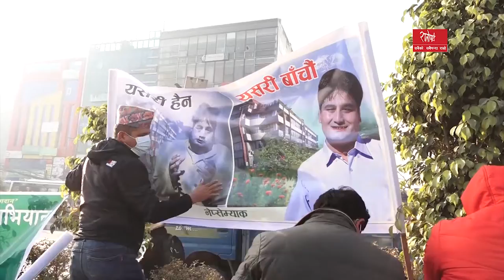शनिबार विशेष कार्यक्रम यस्तो देखियो बागमती सफाइको ४०० औं हप्ता || Ratopati TV